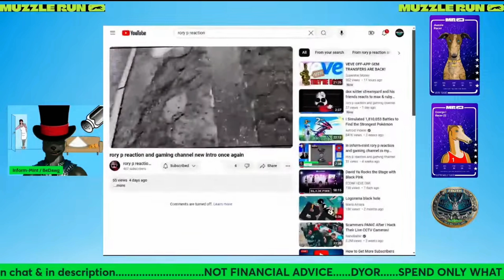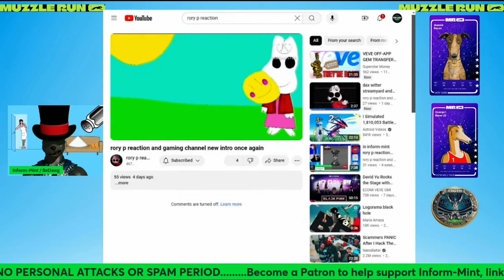infrom mint watches rory p reaction and gaming channel new intro once again